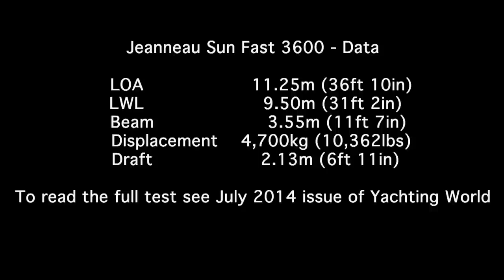Jeanneau 3600 Boat Test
Jeanneau's new Sun Fast 3600 is aimed at the growing shorthanded racing market but also those who wish to sail fully crewed. Matthew Sheahan tests the boat to find out whether the French builders really have created a dual purpose boat